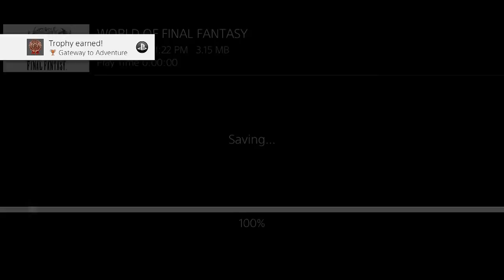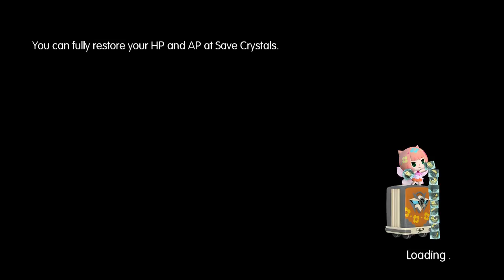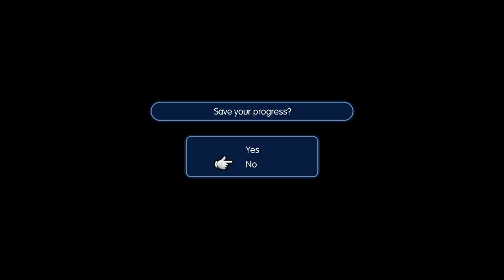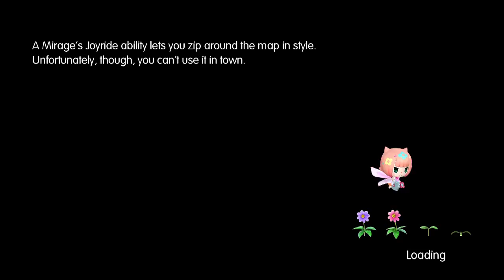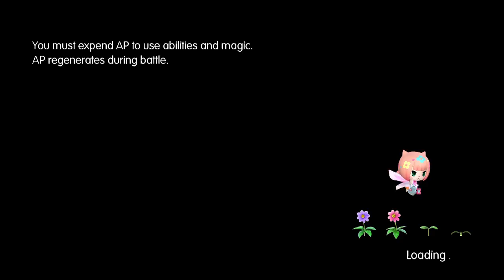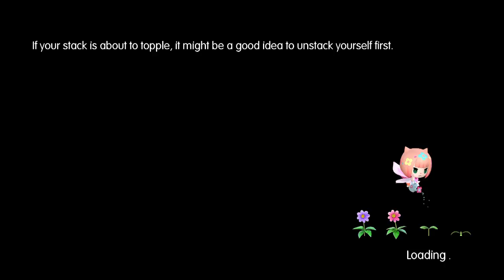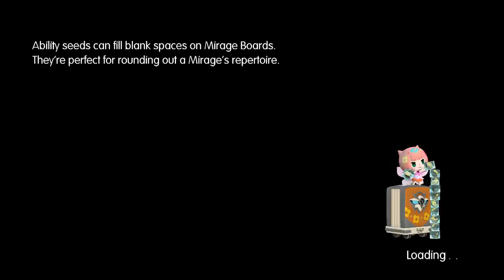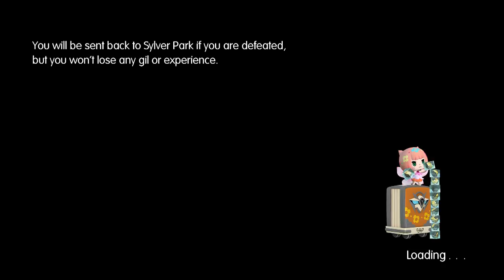World of Final Fantasy - Gameplay (PS4)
Some gameplay from the start of World of Final Fantasy.